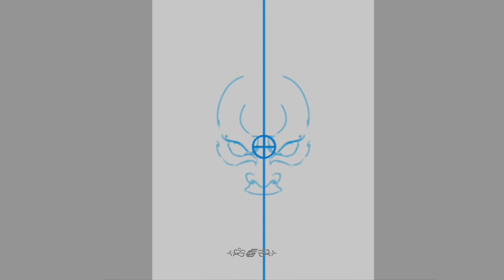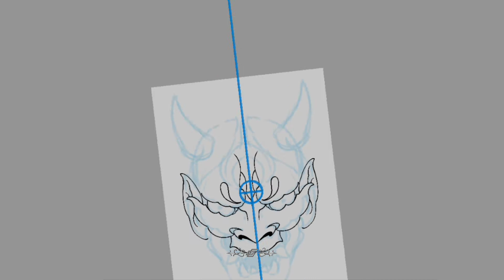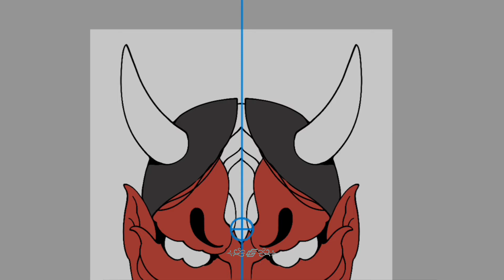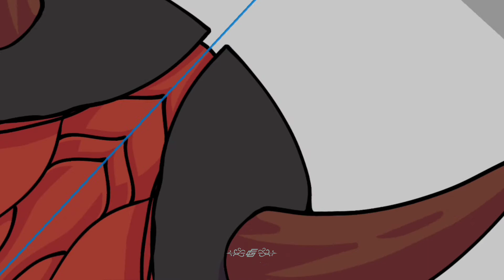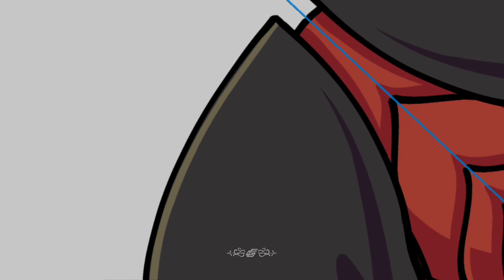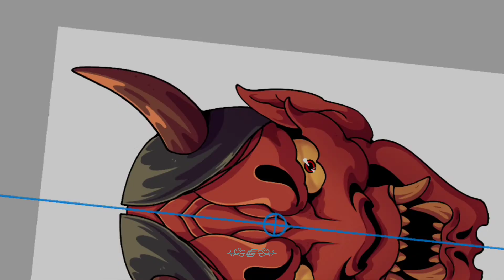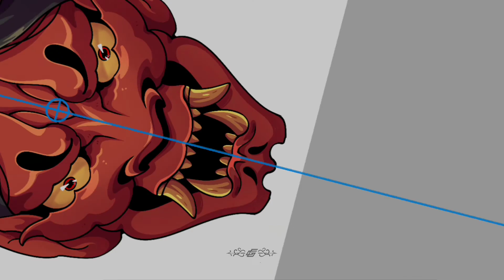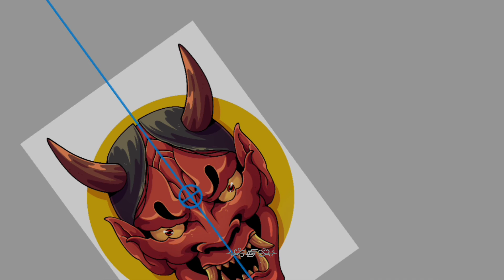Digital drawing : Hannya Mask Illustration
Design Available For Sale!
Exclusive Design for One Buyer
PSD Master File
Color Modify

digital painting on android
app : IbisPaint x

,shayda,shayla,drawing,shadaya,how to use copic marker to doodle,instagram,timelapse,